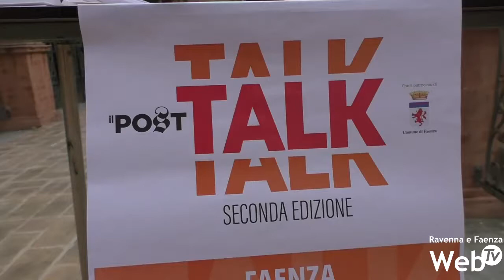Confermato "il Post Talk"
Dopo una prima edizione nel 2019 con uno straordinario successo torna "il post Talk" nei locali degli ex Salesiani. L'appuntamento organizzato dal giornale online "il Post" è previsto per il 26 settembre.